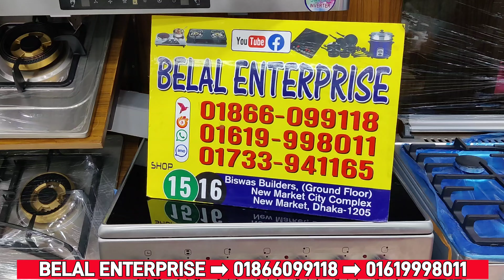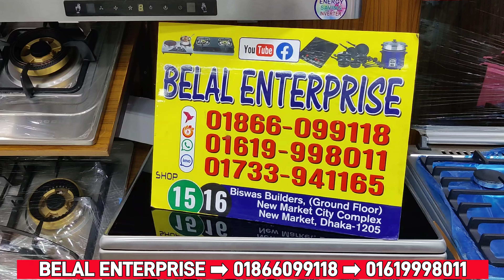জানুন,Miyako ব্রান্ডের লেটেস্ট ডিজাইনের কিচেন গ্যাস স্টোভের দাম||Gas stove price|| Mrs Homemaker BD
আসসালামু আলাইকুম
দোকান পরিচিতি
দোকানের নাম :- বেলাল এন্টারপ্রাইজ
দোকান নং - ১৫,১৬
নীচতলা
বিশ্বাস বিল্ডার্স মার্কেট
নিউমার্কেট সিটি কমপ্লেক্স
নিউ মার্কেট
ঢাকা :-১২০৫